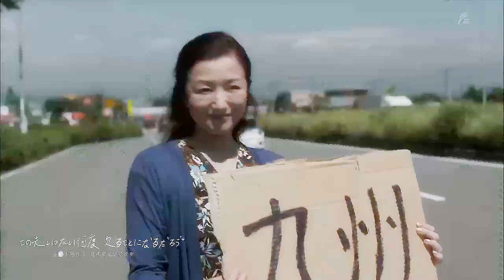2022.5.31 | 鈴木京香さん、お誕生日おめでとう / 人生の扉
Happy birthday to dear Suzuki Kyoka!

I say it's fun to be 20
You say it's great to be 30
And they say it's lovely to be 40
But I feel it's nice to be 50
信じられない速さで　时が过ぎ去ると　知ってしまったら
どんな小さなことも　覚えていたいと　心が言ったよ